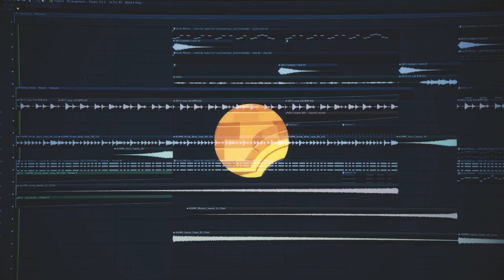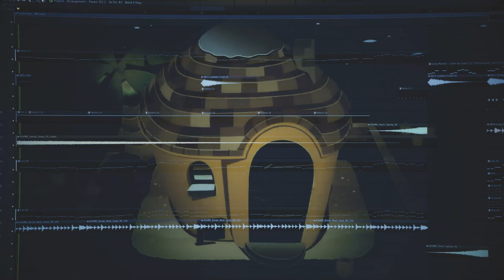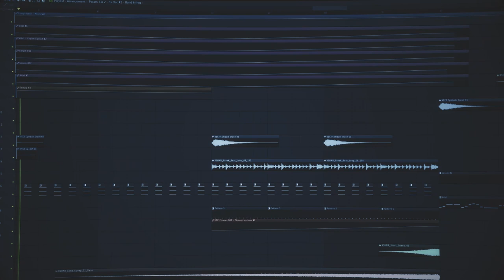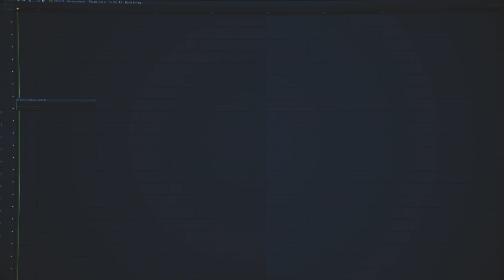Ankha Zone (Carrox Remix)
What?! Another banger?!